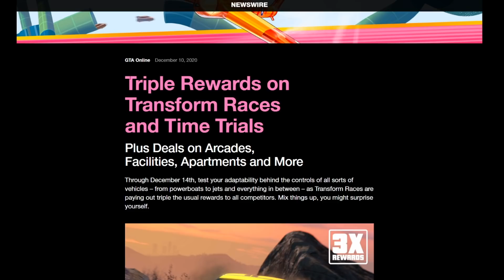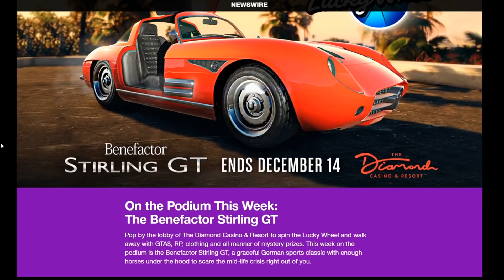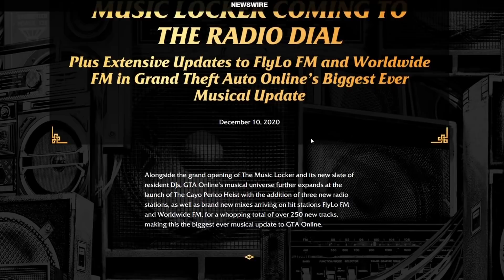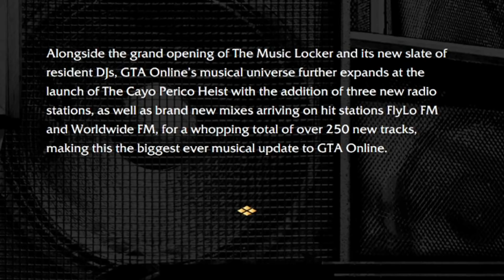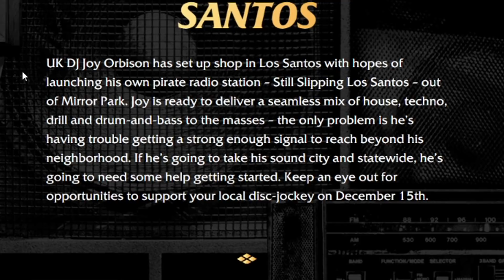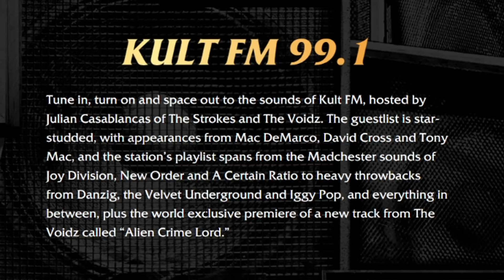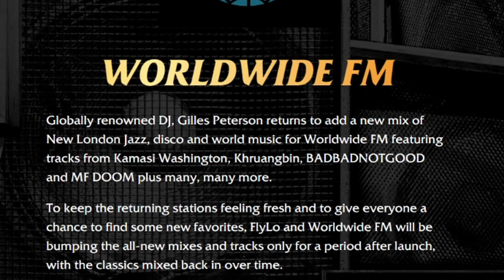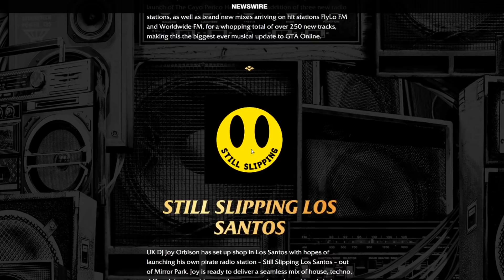GTA Online NEW UPDATE DETAILS! - Over 250 New Songs Added, Huge File Size & More!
▶GTA Online NEW UPDATE DETAILS! - Big File Size, Over 250 New Songs Added, New Radio Stations & More! (Cayo Perico)